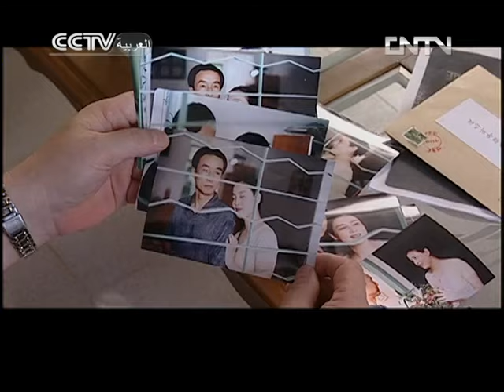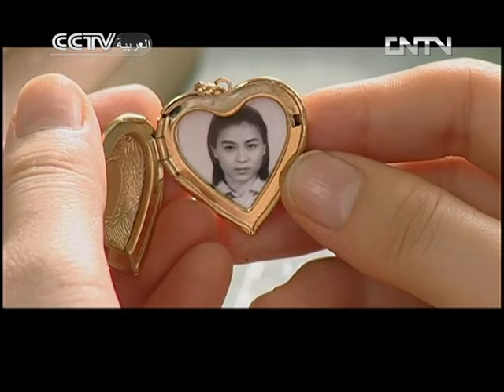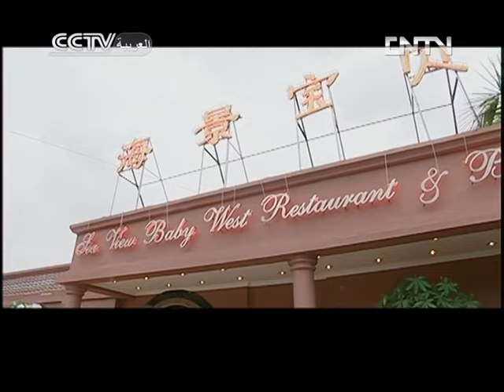没有冬天的海岛 | جزيرة بلا شتاء 14 | المسلسل الصيني